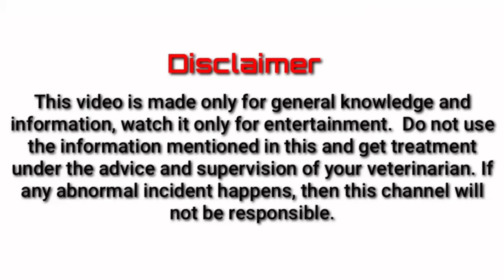बकरी को दस्त, डायरिया का इलाज 😱 Goat Loose motion Treatment 🐐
Goat loose motion Treatment
बकरियों में दस्त व डायरिया का अचूक उपाय
बकरियों में दस्त डायरिया व मोक का इलाज
बकरी को दस्त लगने पर क्या दें
बकरी को दस्त कैसे बंद करें
बकरी को दस्त लगे तो क्या करें
बकरी को दस्त लगने की दवा
बकरी को डायरिया
Bakri ko dast lag jaaye to kya karen
Bakri ko dast ka ilaj
bakri ke loose motion ki dawa
goat loose motion desi treatment
goat loose motion treatment in urdu
baby goat loose motion treatment

पशुओं में दस्त/डायरिया/मोक के इलाज के Best injection||Diarrhea, Dysentery ke injection

बकरीयों में दस्त के देसी इलाज | Goat Loose Motion Desi Treatment | घरेलू इलाज Ep03

bakri ke dast ka ilaj बकरी के दस्त रोकने के उपाय  bakri ke loose motion ka ilaj / dast  gharelu upay

Bakri ke Loose motion ki Dawa||Goat Diarrhea Medicine||Bakri ke dast ka illaj

बकरी के दस्त का देसी ईलाज/Goat Loose Motion Desi Treatment/प्रूफ के साथ/goatfarming

बकरी पालन कैसे होता है
नीलम योजना
बरबरी बकरी पालन के बात जरूर
बकरी पालन में घाटा हो रहा है
बकरी शेड कैसे बनाएं
मारवाड़ी बकरी
बकरी का बाङा कैसे बनाएँ
बकरी को क्या खिलाना चाहिए
बकरी को कुत्ता काटने पर घरेलू उपाय
बकरी को हीट में कैसे लाएं
Nisar indian

goat pregnancy,
goat pregnancy care,
goat care,
miniature goat pregnancy,
pregnant goat,
goat birth,
goat toxemia,
goat ketosis,
raising goats for beginners,
goat kidding,
3 goat ladies,
goat kids,
gardening,
weed em and reap,
ethan,
goats,
grow your own,
weedemandreap,
nubians,
rgb goat tips 3 goat ladies,
miniature goat kidding,
backyard farming,
real food,
baby goats,
small farm,
funny goats,
homesteading,
raising goats,
urban farming,
kevin,nigerian

5 Tips For New Goat Farmer  5 टिप्स नय बकरी पालन के लिए,कभी नुकसान नहीं होगा Sheep and Goat Farming

भेड़ बकरी पालन मे ये सावधानियां नहीं रखी तो फार्म बंद हो जायेगा || Goat Farming 14 Tips

Free Online Goat Farming Training फ्री ऑनलाइन बकरी पालन प्रशिक्षण || रोग, लक्षण, बचाव, उपचार, दवाई

1 बकरी से बना डाली 300 बकरी की गोट फैक्ट्री | Goat Farm Tour | Goat Farming

bakri palne ka tarika
kisanadvicegoat milks

Image copyright:- Google